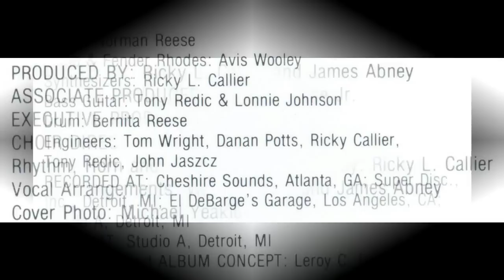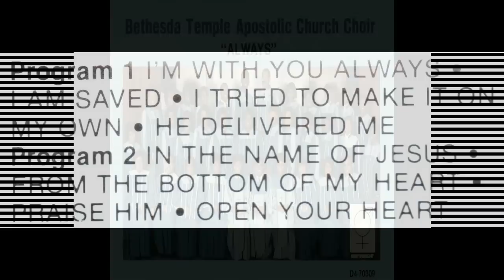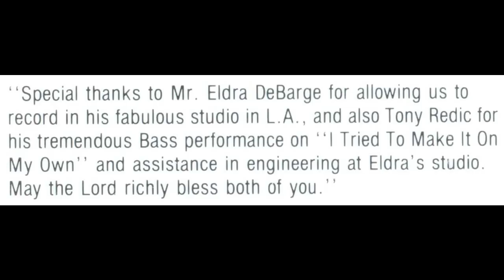"He Delivered Me" (1988) Bethesda Temple Apostolic Church Choir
This is track 4 from the 1988 album entitled "Always".